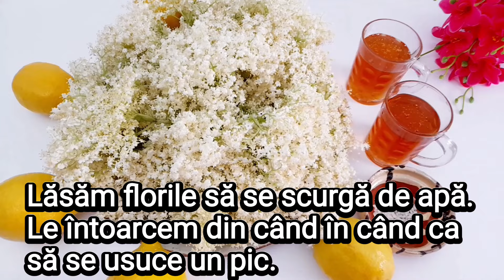Socată.Delicious elderberry juice.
Bună ziua dragii mei.
Am pregătit o socată super delicioasă, ușor acidulată cu un gust dulce-acrișor, un deliciu.
Ingrediente folosite pentru 1 borcan de 4 litri:
În primul rând vom spăla florile de soc în 2 ape.
Le scuturăm ușor în apă rece. Le lăsăm să se scurgă bine de apă, le întoarcem din când în când ca să se usuce puțin.
Eu am cules mai multe flori deoarece le pun la uscat pentru ceai.
✅️ 1 borcan de 4 litri bine spălat
✅️ 360 gr de miere de albine sau zahăr (punem 90 gr pe litru de apă)
✅️ 12-16 flori de soc(3-4 flori la 1 litru de apă)
✅️ 2 lămâi mari sau 3 lămâi potrivite, curățate de coajă, tăiate rondele și scoși sâmburii (sau 1 lămâie mică la 1 litru de apă)
✅️ 5-6 boabe de orez (ajută la acidularea socatei și la limpezirea ei)
✅️ apă rece până se umple borcanul
Amestecăm totul până se topește mierea sau zahărul.
Punem borcanele la soare sau în loc cald, pentru 3-4 zile, amestecând de 2 ori pe zi.
Socata mea a fost gata în 3 zile.
Am obținut 7 litri de socată limpede și foarte gustoasă.
Punem sucul în sticle de sticlă sau de care avem și îl punem în frigider.
Vă doresc poftă bună.
❤️ Vă mulțumesc frumos tuturor pentru vizionare, aprecieri și susținere.
❤️ Nu uita să te abonezi, să dai un like și să distribui acest video, nu te costă nimic, e gratis.
Mulțumesc frumos.
💙 Activează clopoțelul ca să fi notificat atunci când postez o rețetă nouă.
❤️ Vă doresc tuturor multă sănătate și multe bucurii.
🙋‍♂️ Pe curând dragii mei.
I have prepared a super delicious sauce, slightly acidic with a sweet-sour taste, a delight.
Ingredients used for 1 4 liter jar:
First of all, we will wash the elderflowers in 2 waters.
We gently shake them in cold water. We let them drain well, we turn them from time to time to dry a little.
I picked more flowers because I dry them for tea.
✅️ 1 well-washed 4 liter jar
✅️ 360 gr of honey or sugar (we put 90 gr per liter of water)
✅️ 12-16 elderflowers (3-4 flowers per 1 liter of water)
✅️ 2 large lemons or 3 suitable lemons, peeled, sliced ​​and pitted (or 1 small lemon per 1 liter of water)
✅️ 5-6 grains of rice (helps to acidify the sauce and clarify it)
✅️ cold water until the jar is full
We mix everything until the honey or sugar melts.
Place the jars in the sun or in a warm place for 3-4 days, mixing twice a day.
My soup was ready in 3 days.
I got 7 liters of clear and very tasty juice.
We put the juice in glass bottles or whatever we have and put it in the fridge.
I wish you bon appetit.
❤️ Thank you all so much for watching, liking and supporting.
💙 Activate the bell to be notified when I post a new recipe.
❤️ I wish you all good health and many joys.
🙋‍♂️ Soon my dears.